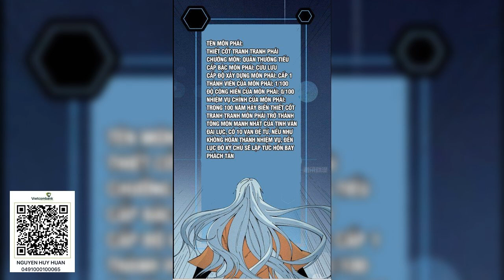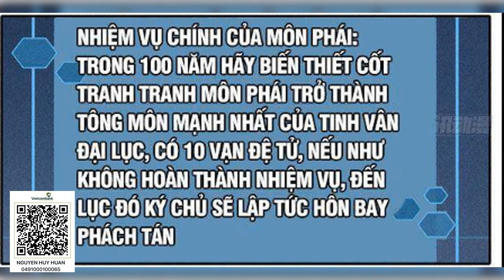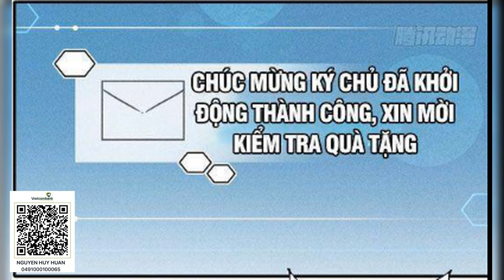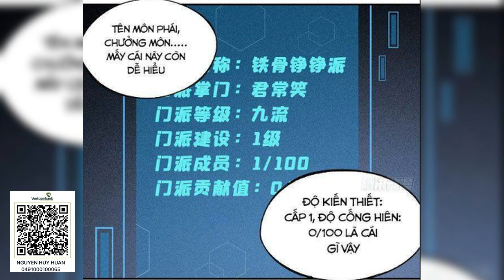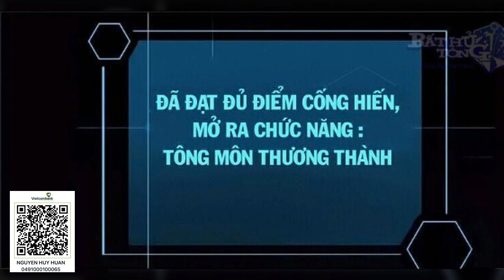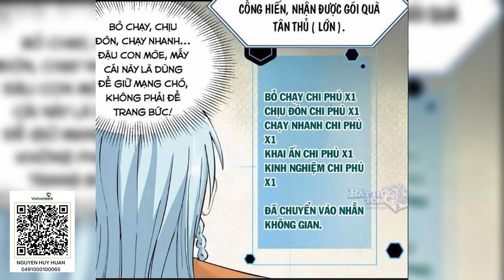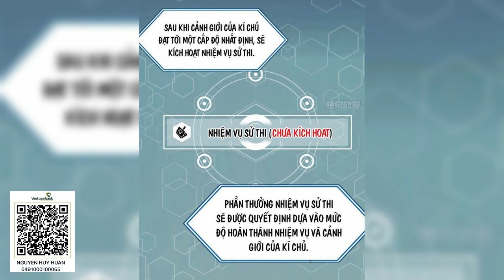Tập 1841 1860 Vạn cổ tối cường tông audio full